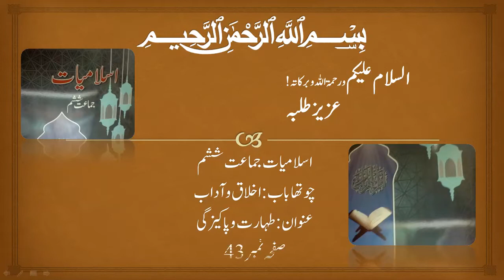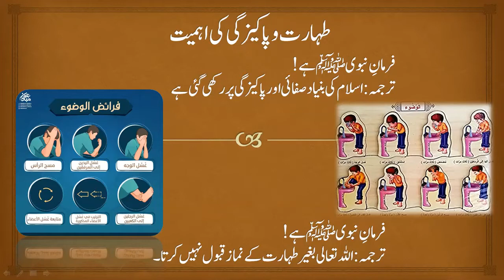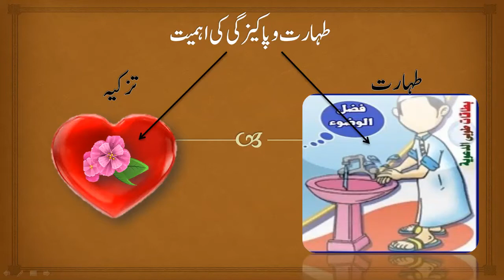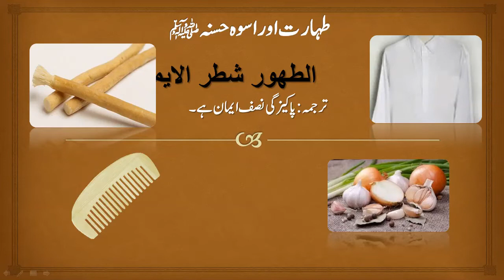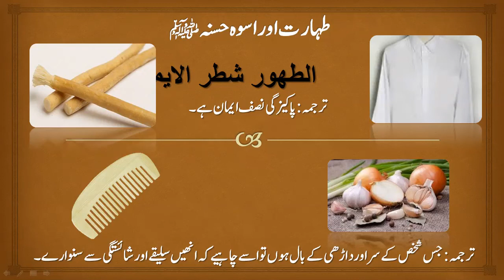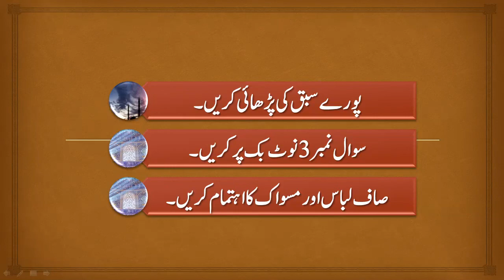Islamiyat Grade 6 Lesson#7